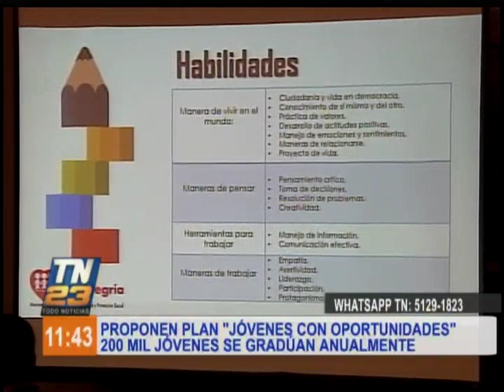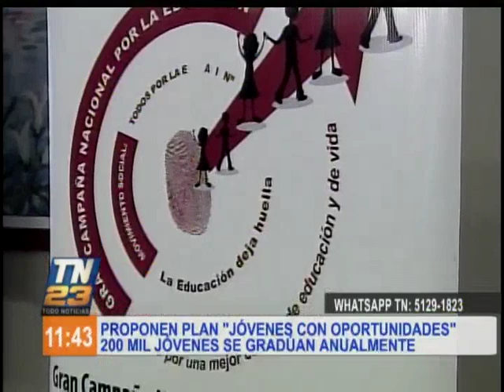Proponen plan 'Jóvenes con Oportunidades'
Buscan evitar la deserción escolar
El Movimiento Fe y Alegría propone un plan de educación inclusiva y con mayores oportunidades para nuestros jóvenes.